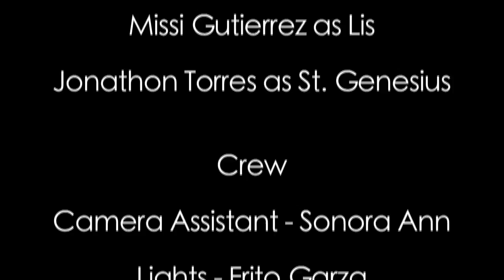The Humanist Fortune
A scene from the stage play "The Humanist Fortune".  Written by Alex Ramirez and Directed by Me